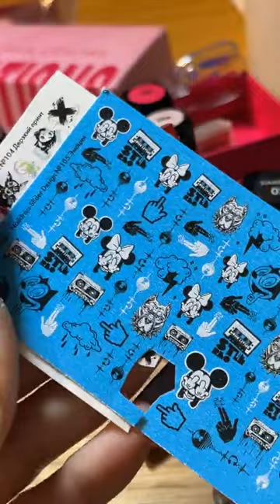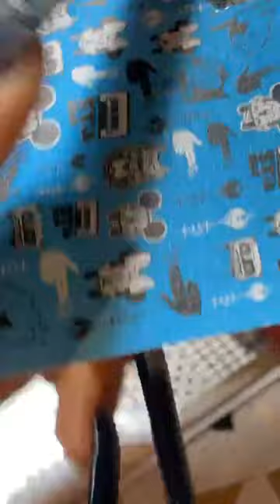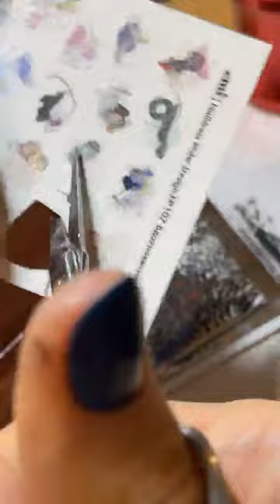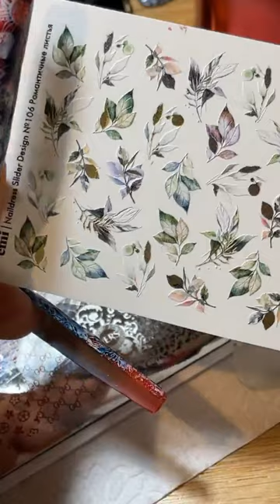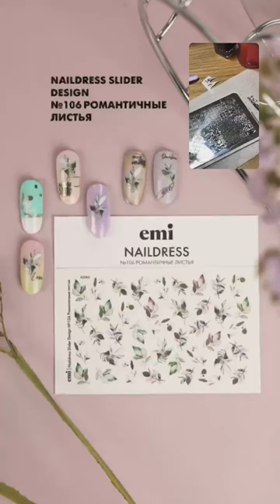Весенне-летняя коллекция Naildress Slider Design: обзор трендов, вдохновение и дизайны